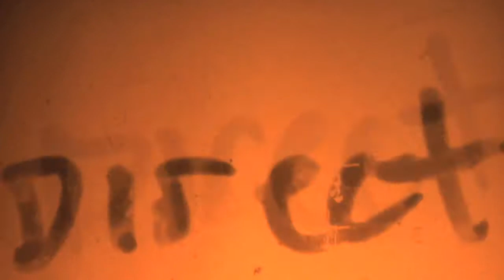DIRECT AMPUTATION v2.0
Direct Animation

found footage - 16 mm public service announcement

cut up, scratched, drawn on